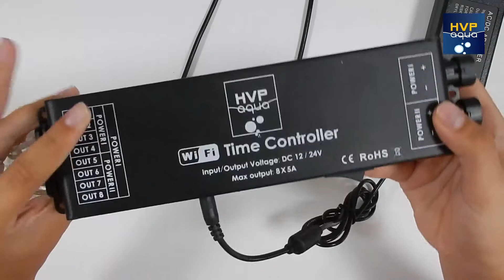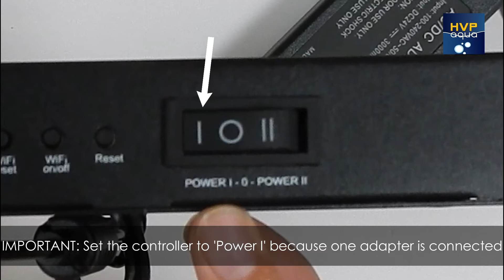How to connect your LPS/Leder Corals Led Set of 50 cm (ENGLISH)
In this video we show you how you can connect your set of lights.

Products in this video:
- Rij 1 - 1X 438MM 12W GoldLINE Marine Wit / Blauw-Wit / blauw
- Rij 2 - 1X 438MM 12W GoldLINE Marine Wit / Blauw-Wit / blauw
- 1X 72W 24V power adapter
- 1X 8- channel controller

HVP aqua is the brand for quality lamps for your aquarium!